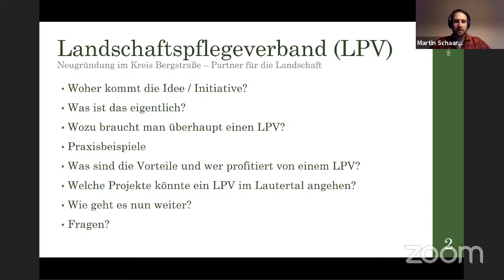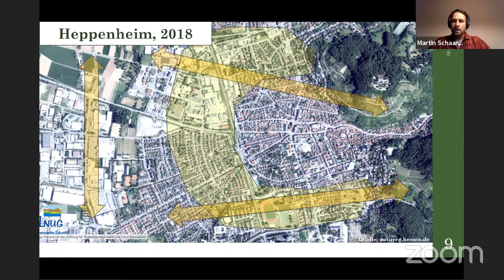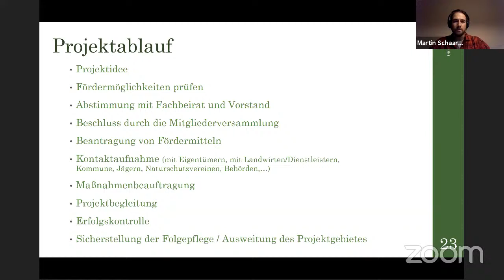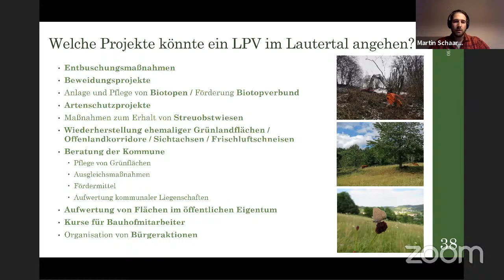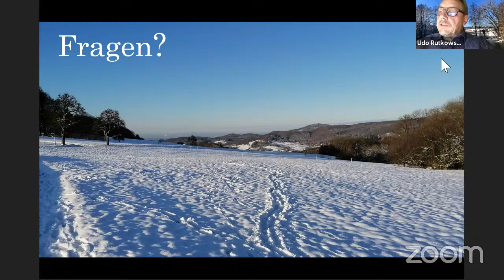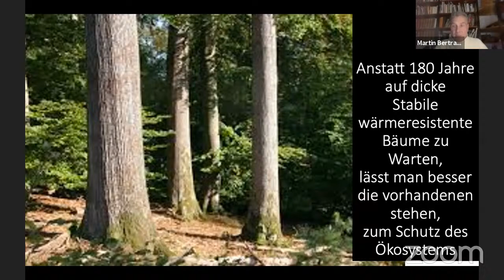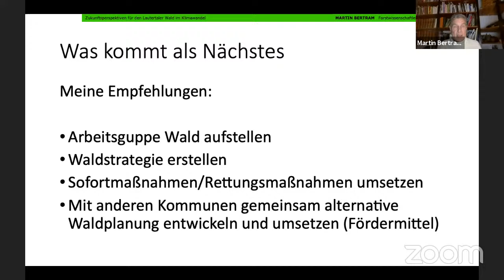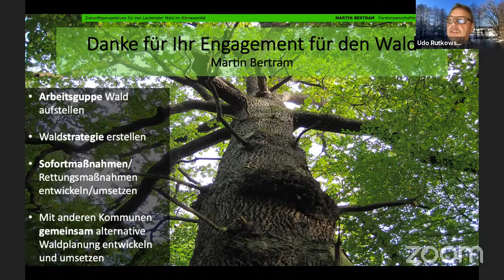Info-Reihe Lautertal@Zunkunft: Landschaftpflege und Klimafaktor Wald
Zu den Themen "Erhalt der Odenwälder Kulturlandschaft" und "Rettung des heimischen Waldes" informieren die Experten Martin Schaarschmidt und Martin Bertram. Sie stehen für einen regen Gedankenaustausch zur Verfügung.